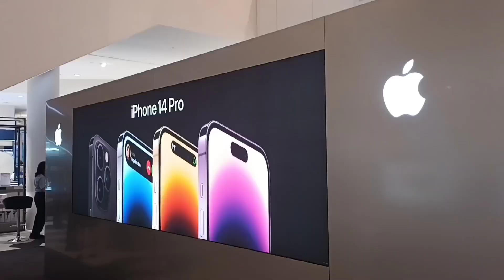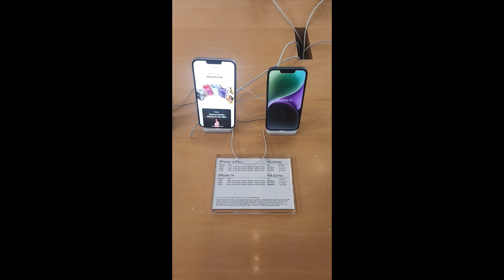Laptops and iPhone 14 at Harvey Norman Singapore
Harvey Norman at Millenia Walk, shopping mall in Singapore.